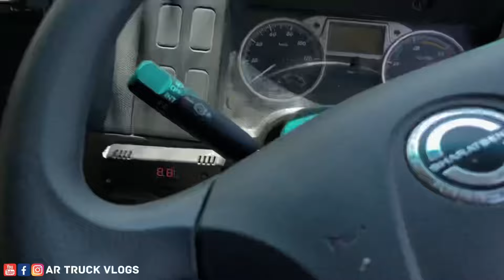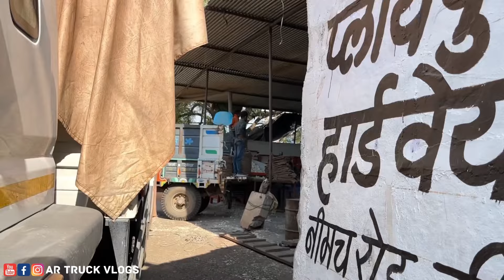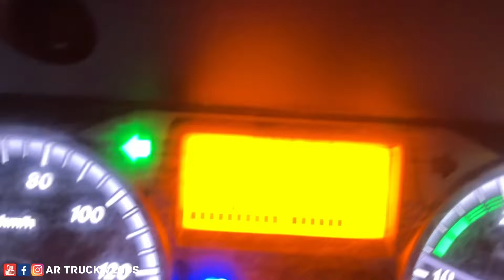6 ಟನ್ ಬೆಳ್ಳುಳ್ಳಿ ಲೋಡ್ ಮಾಡುದ್ವಿ | ಮೆಡಿಸನ್ ಏನು ಆಗಿಲ್ಲ ಅಂದ್ರೆ ಅಷ್ಟೆ ಸಾಕು | kannada truck vlogs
6 ಟನ್ ಬೆಳ್ಳುಳ್ಳಿ ಲೋಡ್ ಮಾಡುದ್ವಿ | ಮೆಡಿಸನ್ ಏನು ಆಗಿಲ್ಲ ಅಂದ್ರೆ ಅಷ್ಟೆ ಸಾಕು | kannada truck vlogs